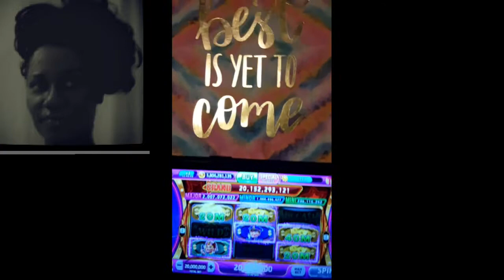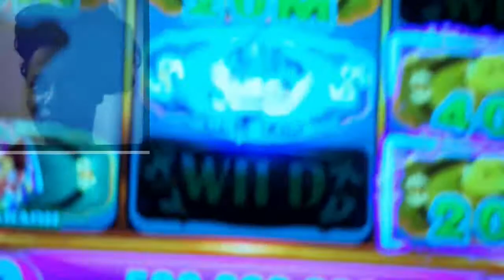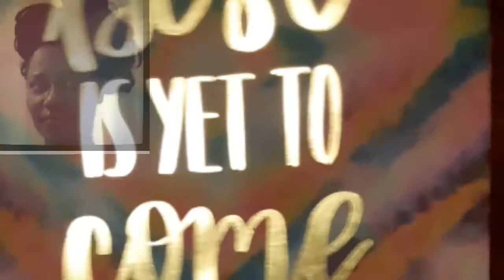HUGE WIN || SPECIAL ENDING FEATURE! POLARIS SLINGSHOT SL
Watch to the end! Gaming as usual and winning sometimes but forgot to go Live. Slingshot SL 3 wheeler luxury edition. Custom rims etc blah blah blah

Amazon Prime Day 2021 is on June 21 at 12 am or midnight. Come shop in my store. Thank you in advance!

I am inviting Everyone to visit my store on Amazon to shop and if you see anything on amazon that you want to buy, just let me know and I will gladly add that item to my store as well. Thanks in advance for shopping with me 🤩